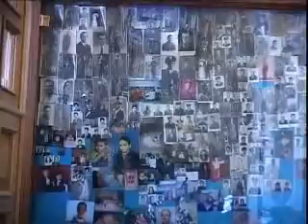Venerdi Santo, Processione Maria Ss. della Pietà 14 Aprile 2009 - Agerola prima parte